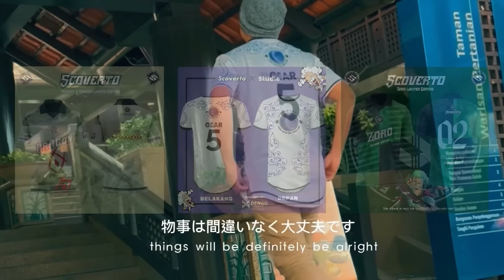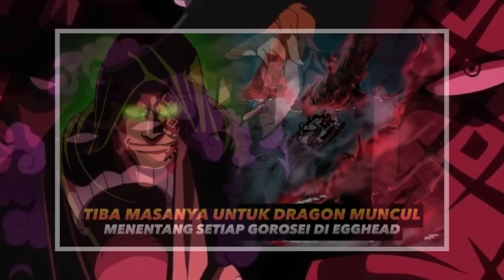Peperangan Egghead Bakal Lebih Dahsyat Dan Epik Melebihi Peperangan Marineford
Pembelian Baju
- No. Fon : 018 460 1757
Credit:

Composer-Yasuharu Takanashi
Cover by WanKibot